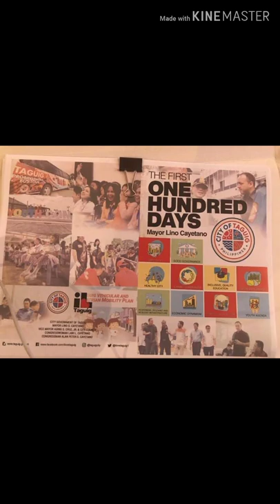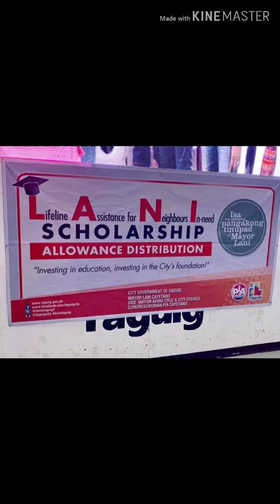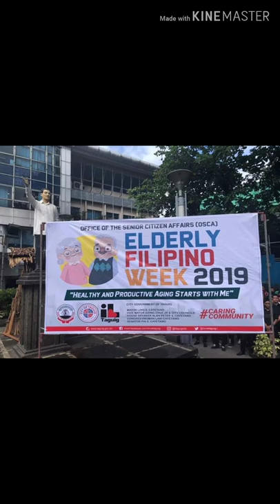Lino Cayetano First 100 Days in Probinsyudad Taguig City"!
First 100 Days Lino Cayetano in Probinsyudad Taguig